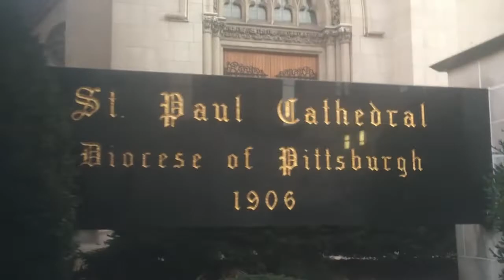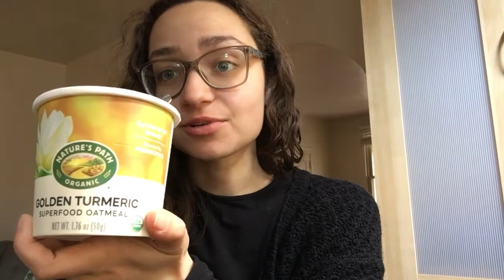Feeling chatty | Pittsburgh Marathon Training Vlog 07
Hi, I'm Kara! This is my seventh week of training for my first marathon, the Pittsburgh Marathon on May 1.

This Week's Training:
Monday: 3 x 1mi @ 10:00min pace
Tuesday: 3mi run (I ended up skipping this one and crosstraining instead)
Wednesday: 5mi run
Thursday: Rest
Friday: 12mi run
Saturday: Rest
Sunday: Rest
Total mileage: 20mi